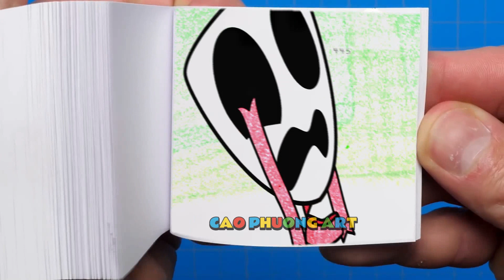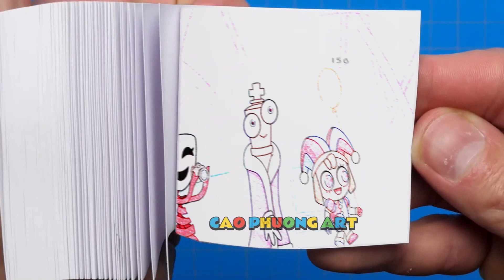193 79 Pomni x Jax But Brewing Cute Baby Daily Life - The Amazing DIGITAL CIRCUS Animation Flipbook